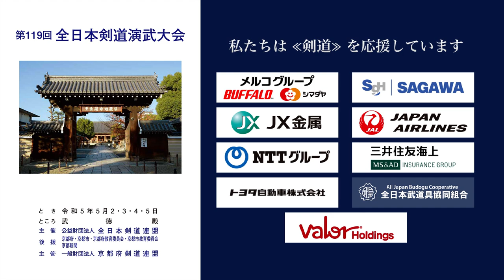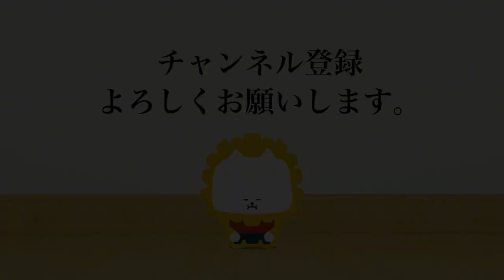中田 圭介 × 佐藤 二郎 第119回全日本剣道演武大会 剣道教士八段 東の部 412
2023年５月２日（火）〜５日（祝・金）

■結果/Result
神奈川 中田 圭介 × 佐藤 二郎 東京
KANAGAWA Keisuke NAKADA × Jiro SATO TOKYO